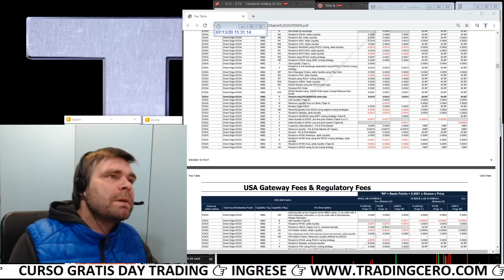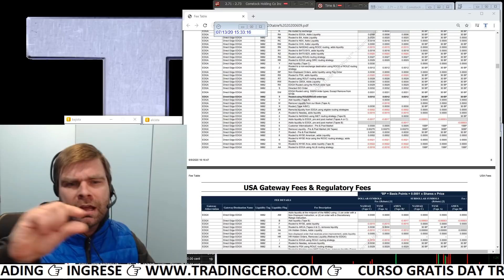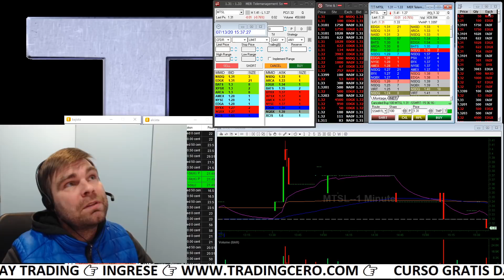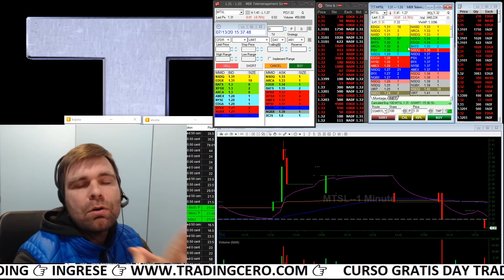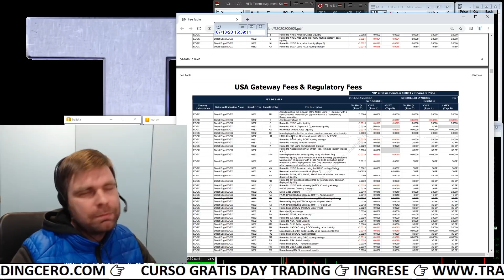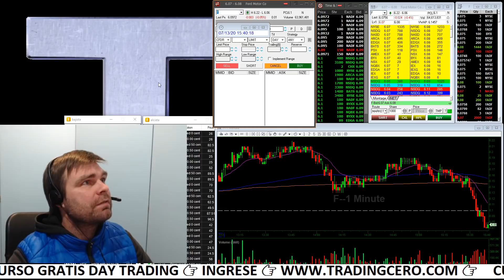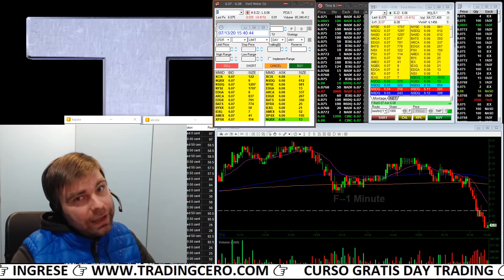En trading de acciones, el ecn EDGX es para cuentas demo o cuenta real? 👉 Aclaración definitiva 👈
Vamos a aclarar de forma definitiva si EDGX es un ECN para cuentas demo o cuenta real y lo haremos con una cuenta real de acciones al contado 👉 No te pierdas nuestro CURSO de TRADING en ACCIONES GRATUITO